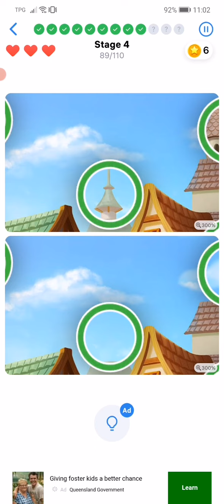Differences - Stage 4 - Level 89 of 110